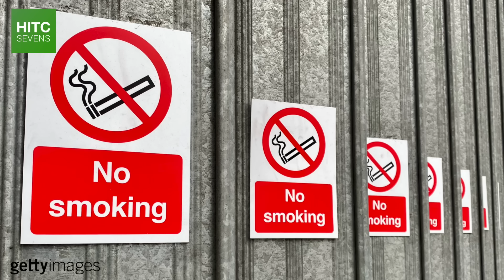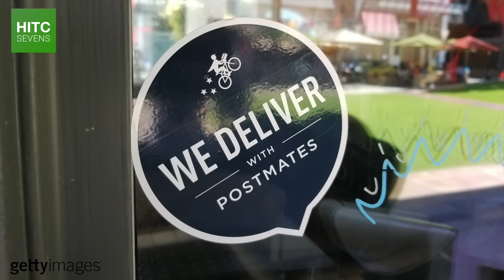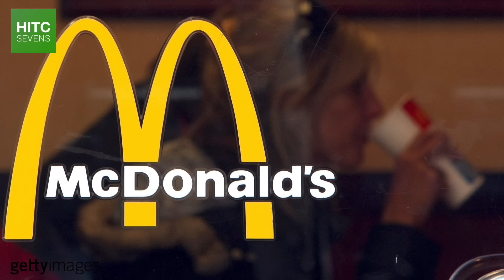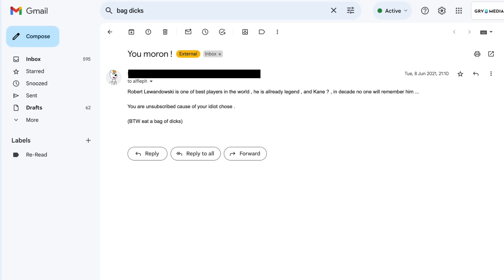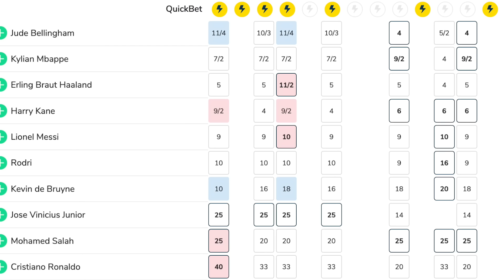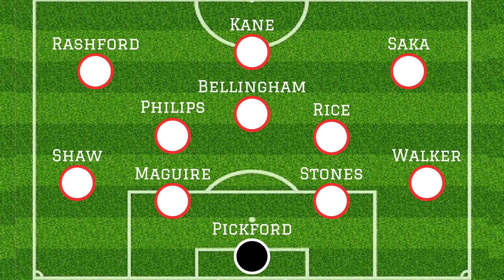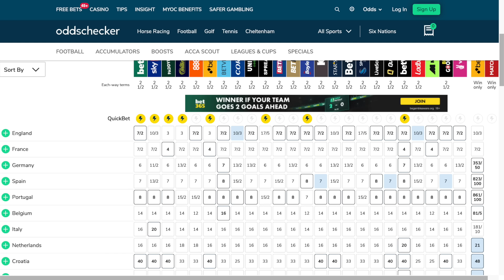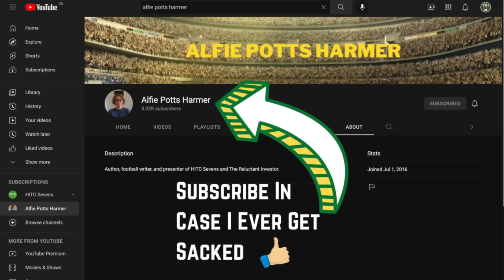Sorry, We Need To Talk About England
England are third in the FIFA World Rankings, are the only team in the world to have reached the last eight at their last three major tournaments, and have arguably the best player in the Bundesliga, La Liga, and the Premier League this season.

So why aren't they universally considered one - if not the - best team in the world?

Well, in this video, HITC Sevens takes a look at the strength and depth at Gareth Southgate's disposal, their chances at Euro 2024, and the narrative at home and abroad which surrounds the England national team.